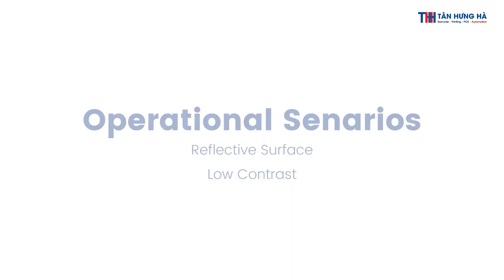Đập hộp khám phá máy quét mã vạch Newland NVH220 - Tân Hưng Hà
Tận dụng trí thông minh, giải phóng hiệu quả với máy quét mã vạch Newland NVH220!
Tân Hưng Hà cung cấp các giải pháp cả phần cứng và phần mềm trong lĩnh vực công nghệ, phục vụ cho công việc quản lý và sản xuất trở nên hiệu quả hơn
Chúng tôi cung cấp dải sản phẩm rộng trong lĩnh vực Mã vạch và Tự động hóa cho nhiều lĩnh vực. Được thành lập từ 2015, đến nay, Tân Hưng Hà đã trở thành đối tác của nhiều thương hiệu lớn trên thế giới, với gần 100 nhân sự cung cấp sản phẩm tại thị trường Việt Nam.